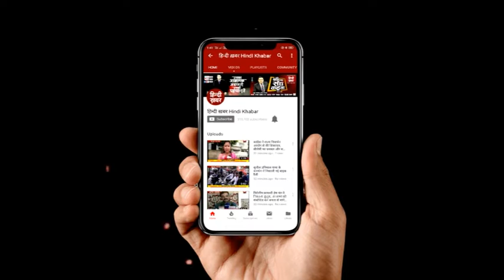बीजेपी ही नहीं कांग्रेस नेता भी धूमधाम से मना रहे PM का जन्मदिन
पूरे देश मे आज पीएम नरेंद्र मोदी का जन्मदिन बड़े ही धूमधाम से मनाया जा रहा है, पीएम मोदी का जन्मदिन ना सिर्फ बीजेपी नेता और कार्यकर्ता मना रहे हैं बल्कि कांग्रेस के नेता भी मना रहे हैं. यकीन नहीं होता तो रायबरेली से इस रिपोर्ट को देखिए...